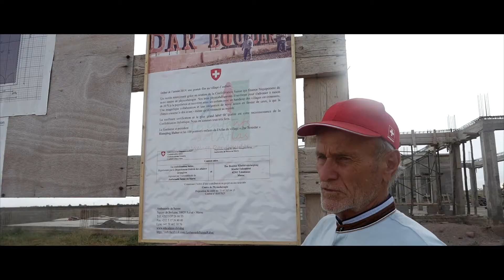Vidéo reportage Orphelinat: A- Company Production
Vidéo reportage pour un orphelinat près de Marrakech à Tahanaout.